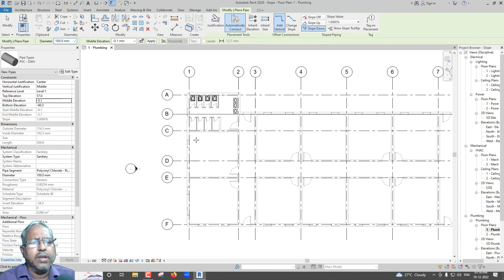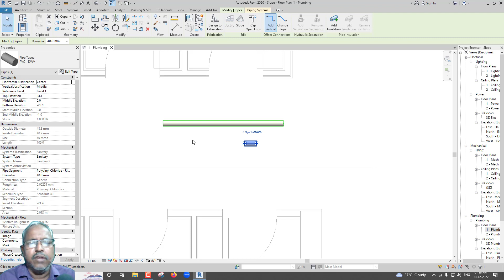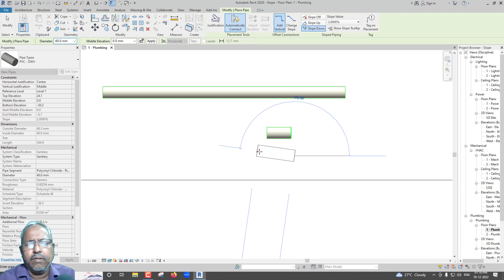DRAINAGE PIPE SLOPE - REVIT MEP IN TAMIL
In this video, slope of drainage pipe is explained